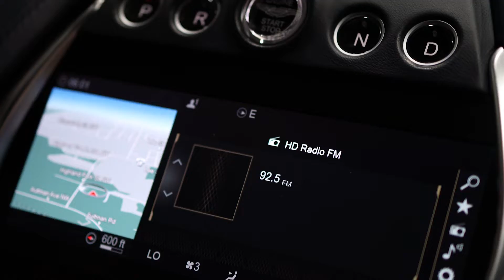2021 Aston Martin DBX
2021 Aston Martin DBX Base
Condition: Pre-owned
Mileage: 6,957
Exterior color: Midnight Blue
Interior color: Lords Red
VIN: SCFVUJAW9MTV01106
Stock#: G1528
Body Type: 4D Sport Utility
MPG: 14 city / 18 hwy
Transmission: 9-Speed Automatic w/OD
Drivetrain: AWD
Engine: Twin Turbo Premium Unleaded V-8 4.0 L/243